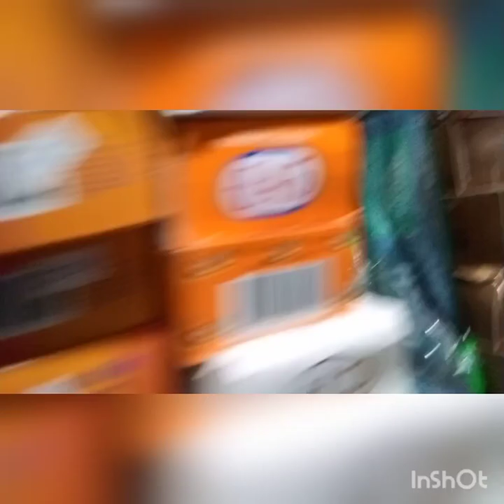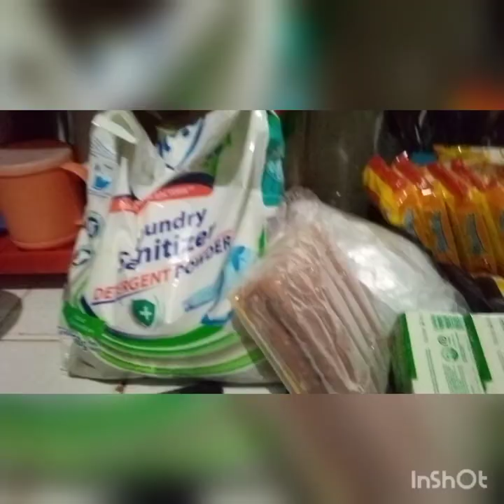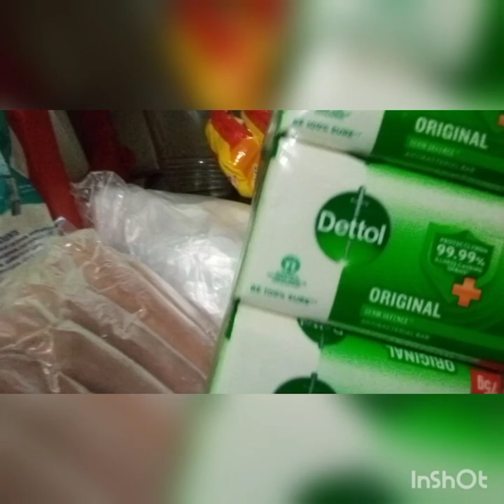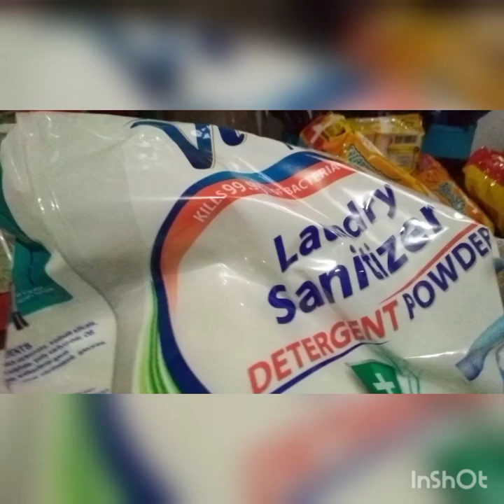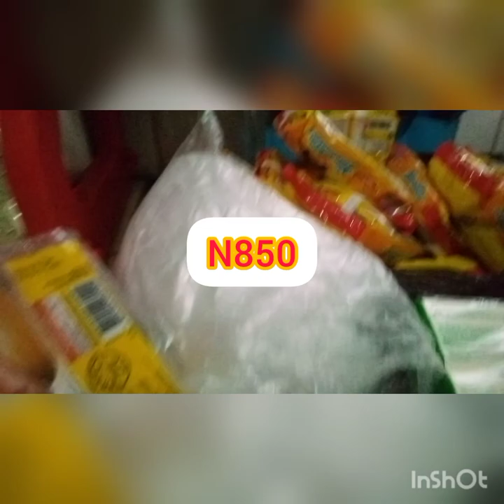VLOGMAS 2022: UNBOXING MY KIDS NEW SHOES / POS/ SUPERMARKET SHOPPING.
Hey guys, welcome to our new video.  In this video I be sharing with you where you can  buy in wholesale in ABA, Nigeria.